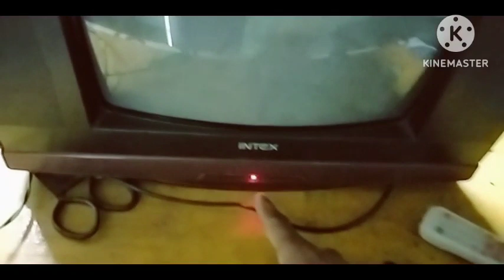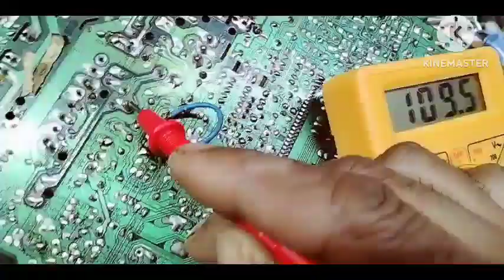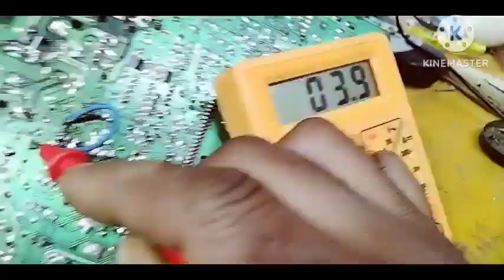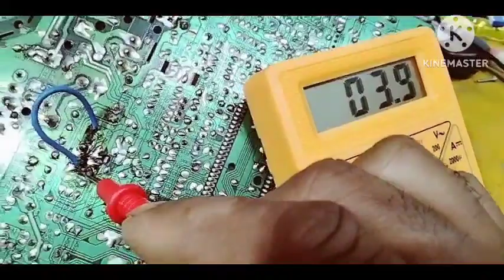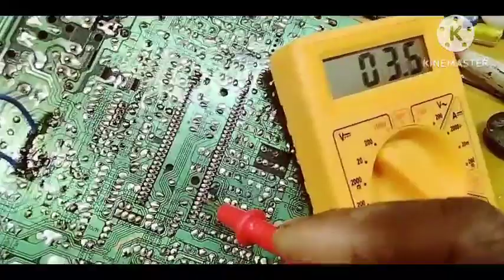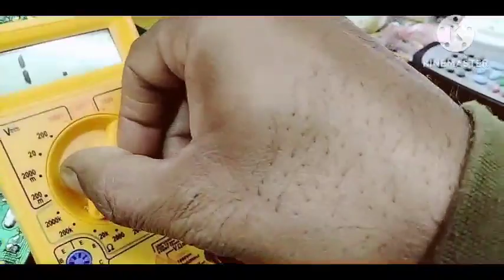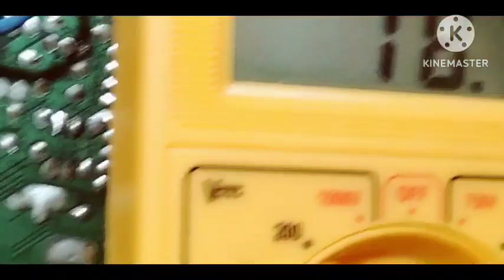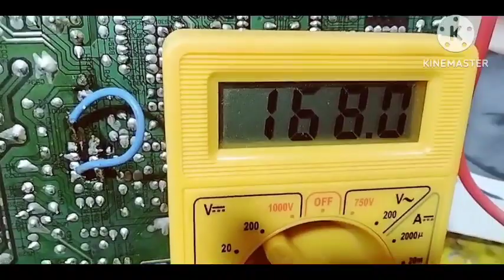INTEXT CRT TV POWER LED BLINKING-NO EHT//EHT नहीं बन रहा है INTEX TV में//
Hi freind wlcm to my channel Neha electronics technology
I am Najmul Hoque
How to repair crt tv standby problem, power led blinking, no Raster

Strenger pbt 501,Strenger Amplifier,
The God of Computer Coolers,
Old DC Motors & Electronic Gadget,
How to make 4G smart projector wi,
Bike Ka TTHorn Music se kaise,
Eco drum clean Samsung || Samsung,
Making Dry lce from scratch,
unboxing SPB 210PA ACTIVE S,
Biết bí mật này bạn sẽ không còn g,